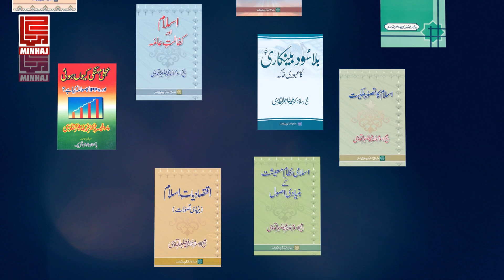BooksbyDrQadri "Economics" | Shaykh-ul-Islam Dr Muhammad Tahir-ul-Qadri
شیخ الاسلام ڈاکٹرمحمد طاہرالقادری کا اقتصادیات پر تحقیقی و تجدیدی کام، مختصر تعارف